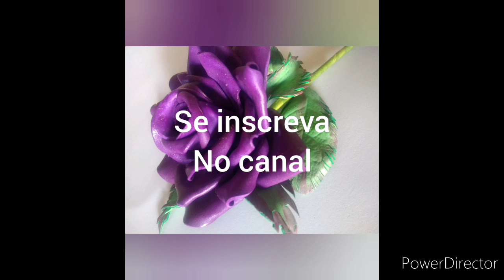Rosa em e.v.a , tom açaí,folhas verde hortelã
Rosa tom açaí,e folha verde hortelã,e.v.a sem frizadores,mistura de tintas de tecido, açaí/violeta e rosa escuro,ou vermelho carmim,verde hortelã,mistura azul escuro,branco e amarelo, link do Facebook jo rosas